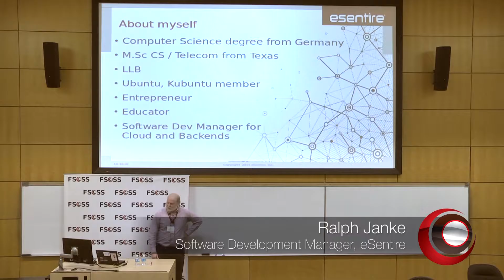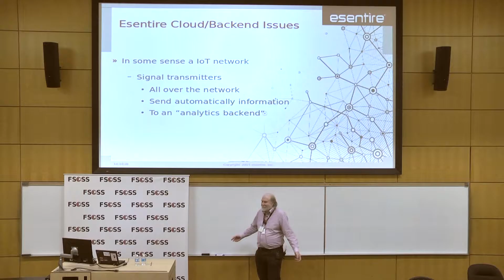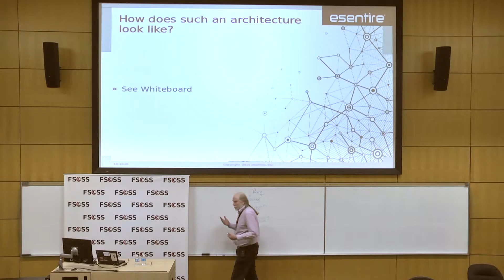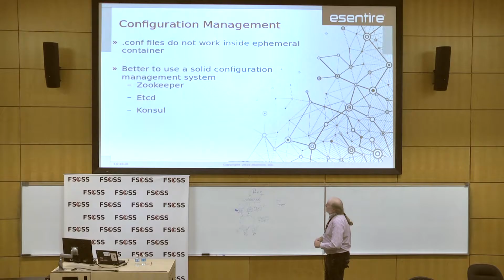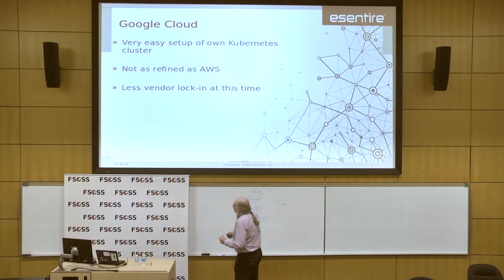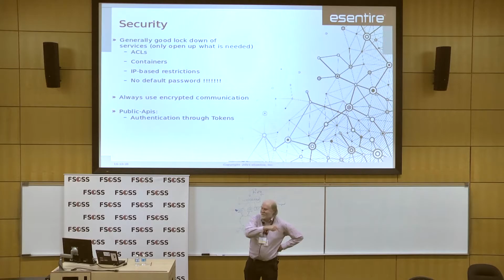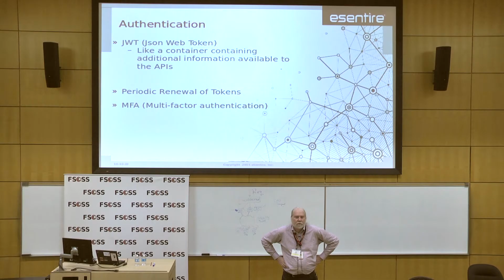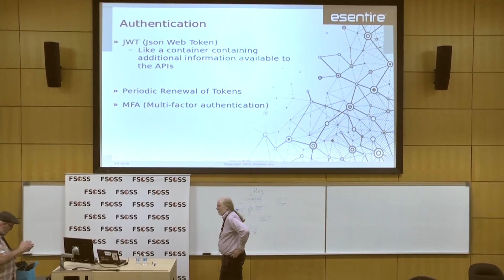FSOSS 2016: Microservice Architecture in the Cloud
Speaker: Ralph Janke, Software Development Manager with eSentire

IoT and Cloud systems are growing. This creates a challenge for businesses and individuals in managing the necessary complex infrastructure of resources and services. This presentation will look into aspects of how a well designed Service Oriented Architecture build on micro-services can help to automate the management of such services by using open source frameworks like Linux Containers, Docker and Kubernetes. Furthermore security challenges that these complex architecture can create will be raised as well as some discussion of good practices to alleviate them.